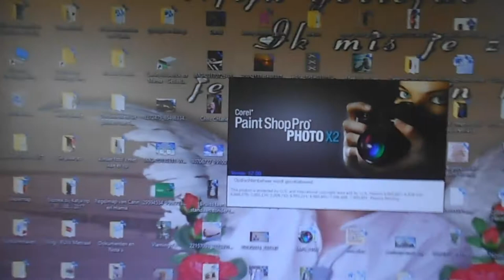Vrijdag weer gezellig met Astrid en ja ook Rebecca kwam en nieuwe bril gehaald Vlog # 216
Megapixels (effectief):  20.1 MP
Beeldsensorformaat:  1/2.3 inch
Beeldstabilisator:  Ja
Optische zoom:  5 x
Samsung Galaxy S5:
Resolutie 720x1280